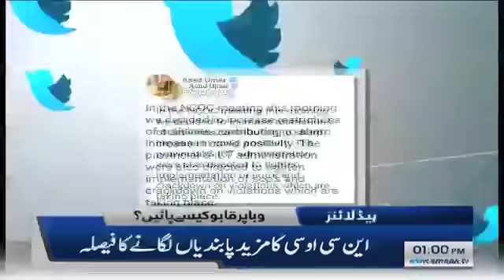Samaa News Headlines 1pm | NCOC ka mazeed pabandiyan lagane ka faisla | SAMAA TV